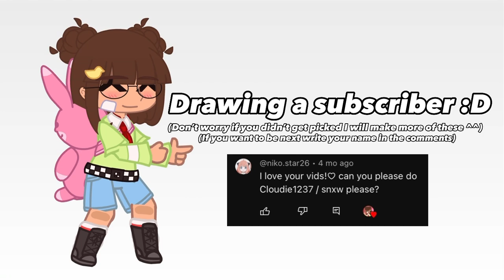Drawing a subscriber! :D